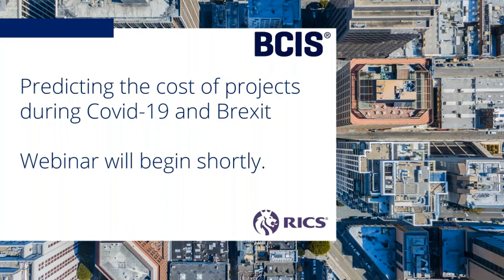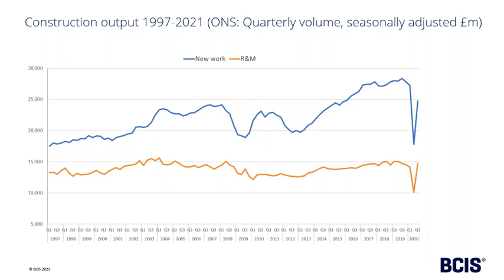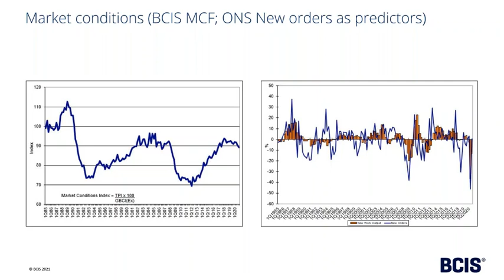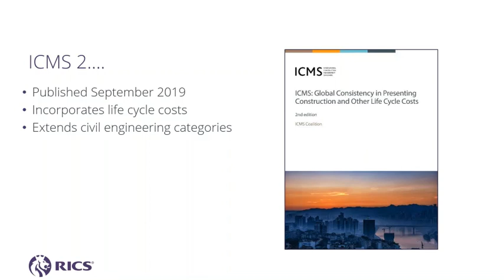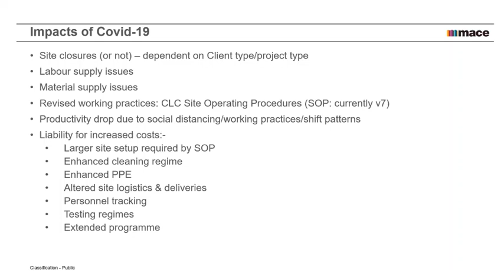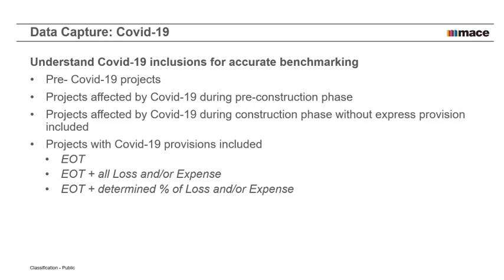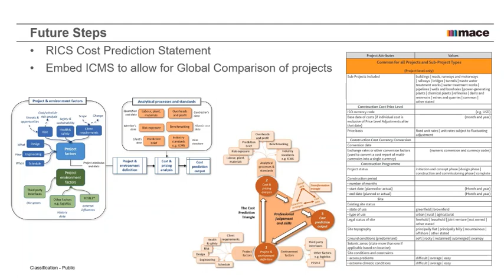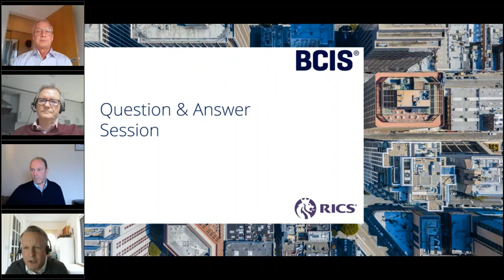BCIS Webinar Series: Predicting the cost of projects during Covid-19 and Brexit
Watch a recording of our first BCIS webinar (17th February 2021) at your own leisure.

We live in unsettling and changing times. If you are estimating costs for construction projects, you have several challenges to consider - from ascertaining material supply shortages to trying to mitigate productivity loss caused by operating safe working conditions on sites.

In this recording you will hear practical examples of how organisations are taking into account supply challenges and operational constraints when cost planning, the latest BCIS forecasts for cost and price inflation, and how the new RICS Cost Prediction Statement can help you predict costs at this unprecedented time.